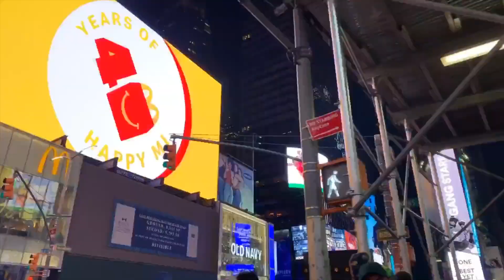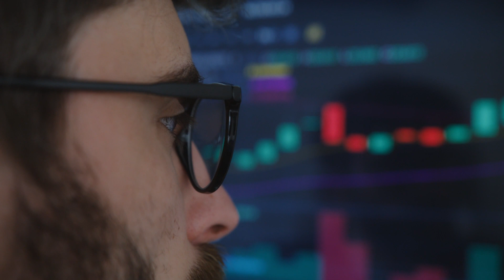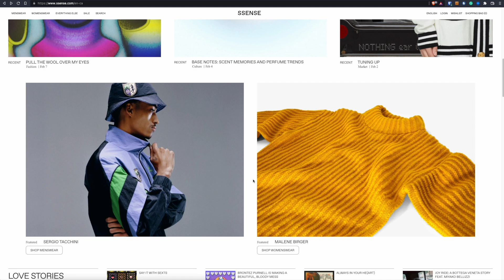Top 5 Cloud Computing Careers - Solutions Architect Salary Included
Top 5 Cloud Computing Careers For 2022 - Solutions Architect Salary Included

→ Chapters:
00:00 intro
02:52 Cloud Architecture
05:25 Cloud Security
08:07 Internet Of Things
11:08 Data Engineering
13:15 Platform Engineering